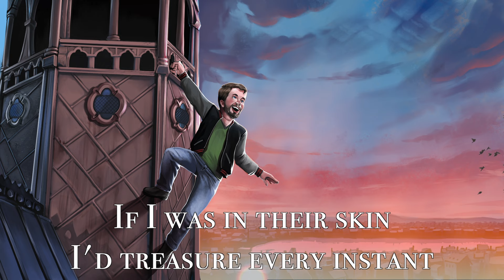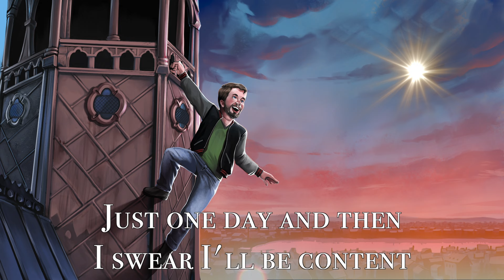Out There - Hunchback of Notre Dame Cover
Out There Cover from Disney's Hunchback of Notre Dame. Performed by Brian Hull

Track by: Hikari Lumi

Artwork by: Samuelebs

Mix by: David Fowler